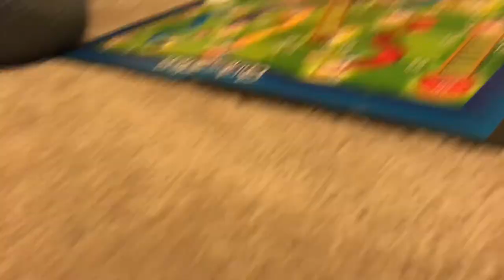ICEY CHUTE AND LADDER DONKEYS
A little work footage with some furry guest stars, a little footage of the family playing some chutes and ladders (I was feeling under the weather so I just recorded), some of our ice storm and a couple cool time lapses.

Enjoy, friends!

Love yourself, love somebody.